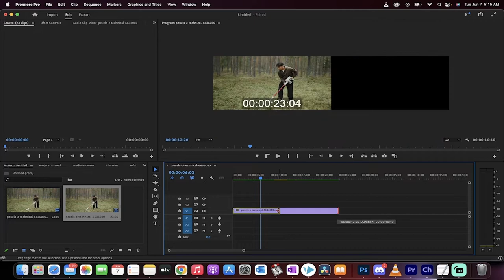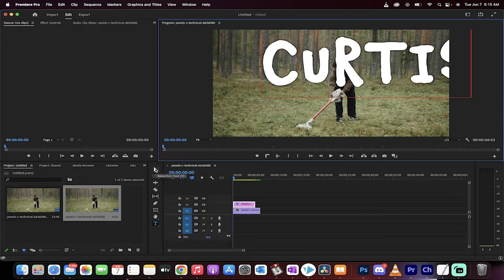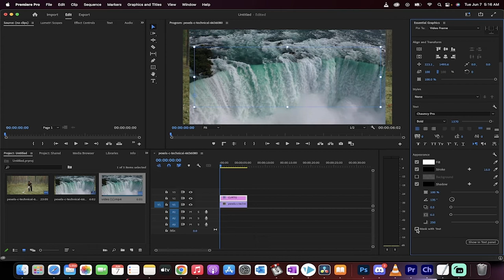How To Fill Text With Video Using Essential Graphics Panel - Premiere Pro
Filling text with video, also known as a knockout text effect, can be done in premiere pro using the Essential Graphics Panel.  The first step is to add video to your timeline.  Next, click on the type tool in your toolbar and type in the text you want to add.  Now go to the essential graphics panel and click on new layer then click on from file.  Import the video or image you want to use for the cutout effect.  Click on Mask with text, and adjust the text layer to be below the video layer.